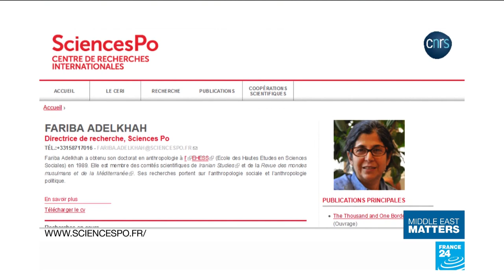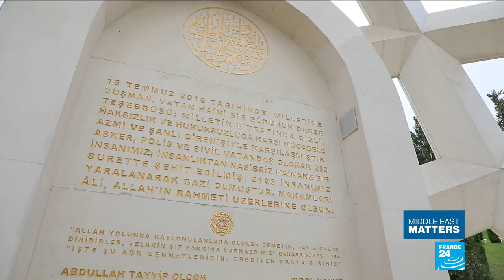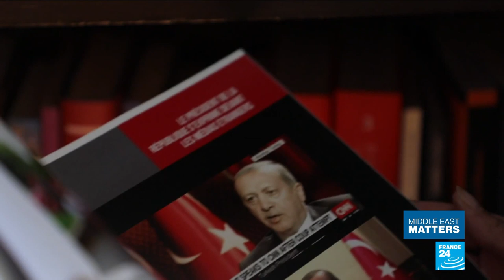Former diplomat gives insight into Syrian conflict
The Syrian regime and its Russian ally recently stepped up air strikes on jihadist-held Idlib province. Syria's brutal civil war is now more than eight years old and has drawn in world and regional powers, claimed over 350,000 lives and displaced 13 million people. For more, we speak to France's former ambassador to Damascus, Michel Duclos. His book "The Long Syrian Night" has just been published in French. In it, he pulls no punches over the failures of Western powers.